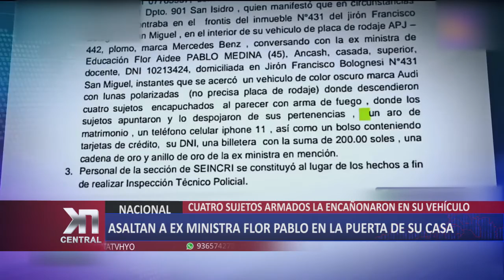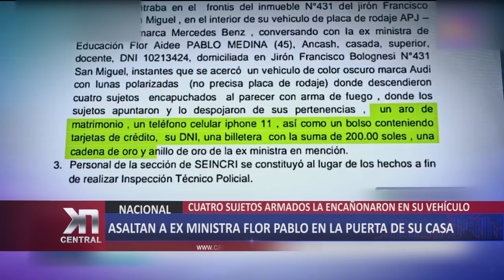ASALTAN A EX MINISTRA FLOR PABLO EN LA PUERTA DE SU CASA